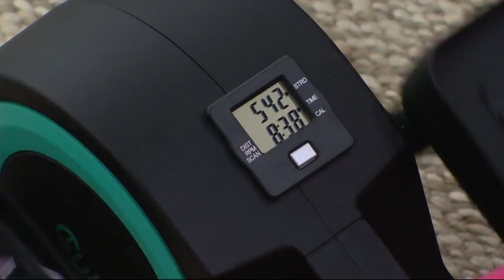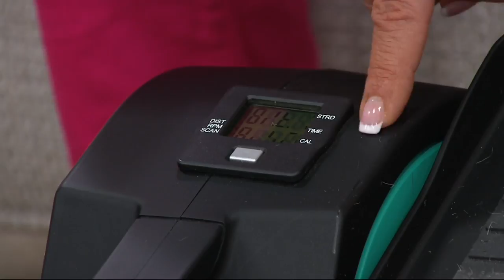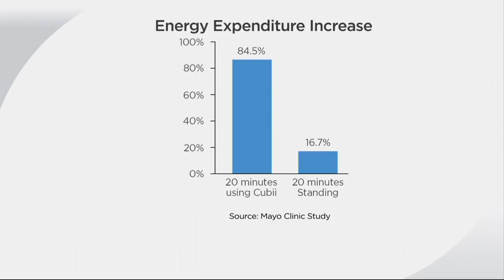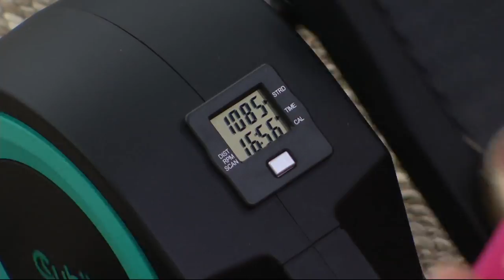Cubii Jr. Compact Under Desk Elliptical with Display Monitor on QVC